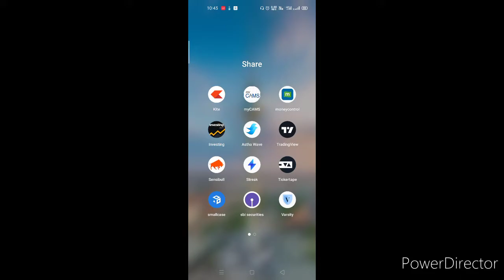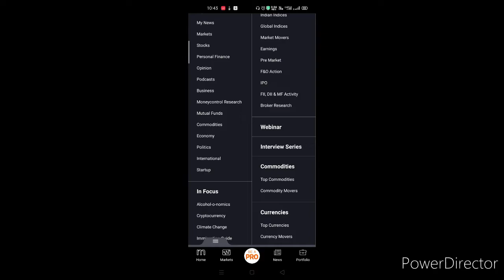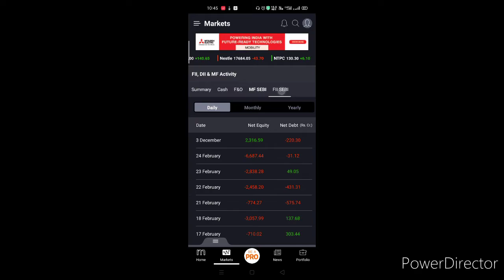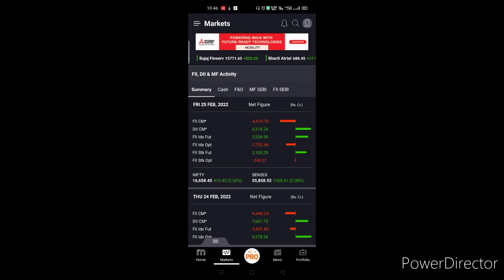HOW TO SEE FII DII DAILY DATA FROM MONEY CONTROL APP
This video is a " how to " type video . From this video you can learn how to find FII and DII daily data from money control app